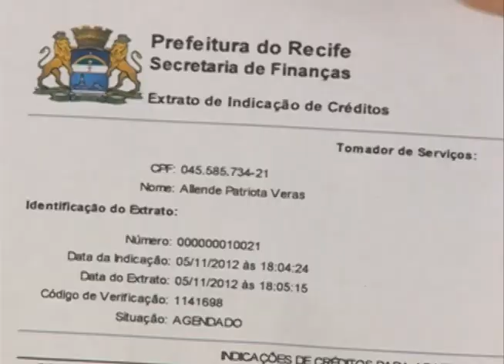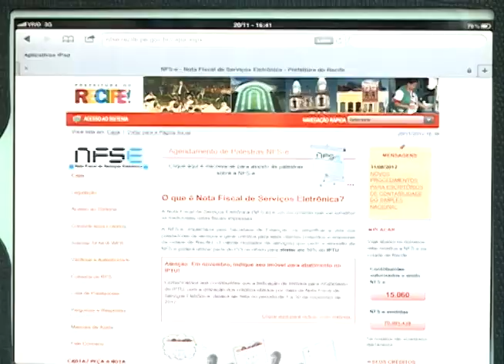Saiba o que é feito com o dinheiro pago pelo IPTU